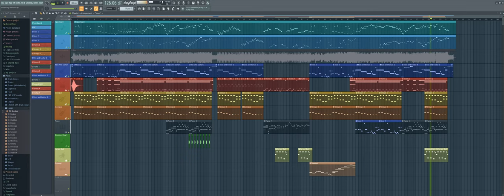Doomsday But I Made a FLP Template Remix For It (Download)